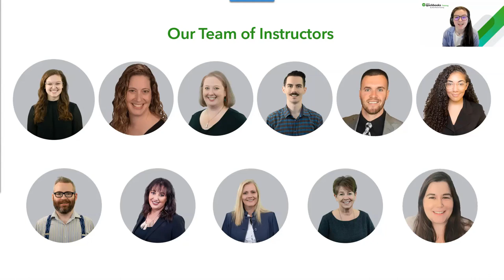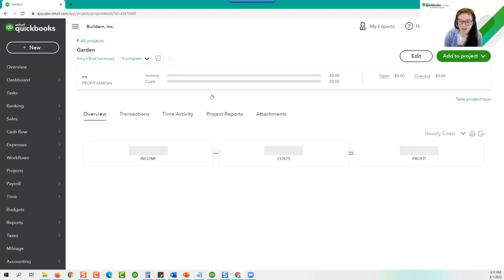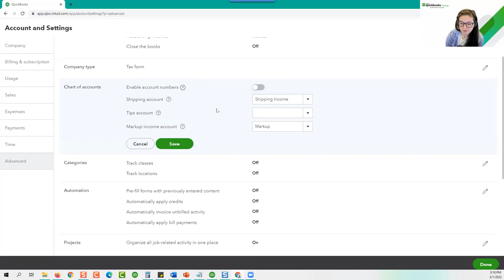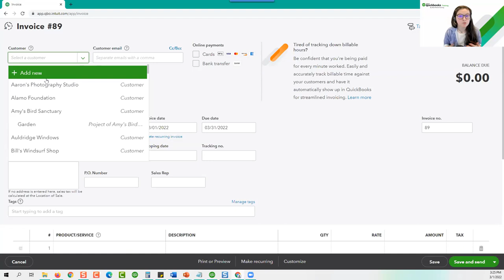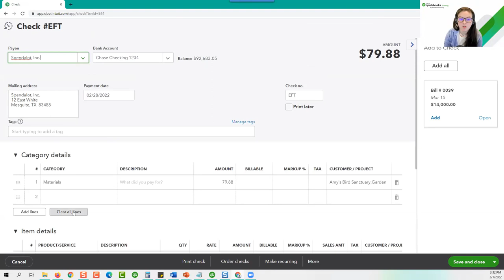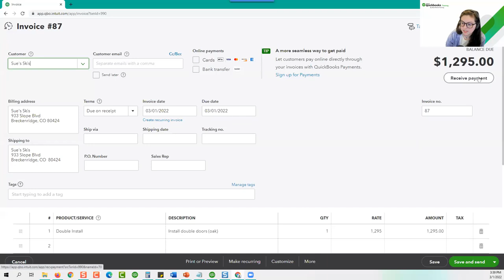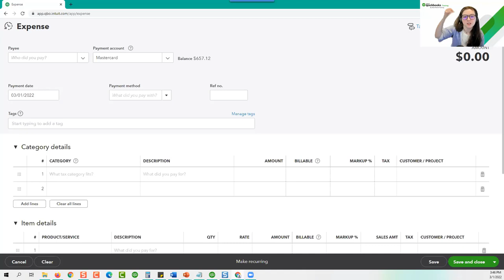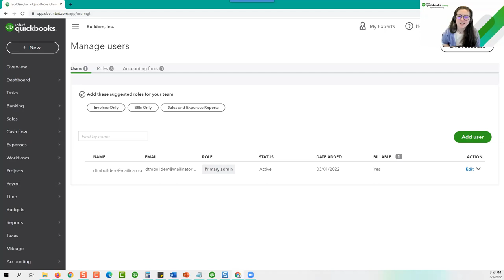QuickBooks Desktop Migration: How to Get Around in QuickBooks Online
Working within QuickBooks Online is different from what you’re used to in QuickBooks Desktop. View this webinar to discover how to:
- Get around in QuickBooks Online
- Use lists to organize your data
- Record transactions
- Customize reports

0:00 - What you'll learn
4:25 - Get around in QuickBooks Online
17:02 - Use lists to organize your data
32:00 - Record transactions
45:34 - Customize reports

We have over 100 step-by-step tutorials to help you learn QuickBooks inside and out. Browse our entire library by topic: